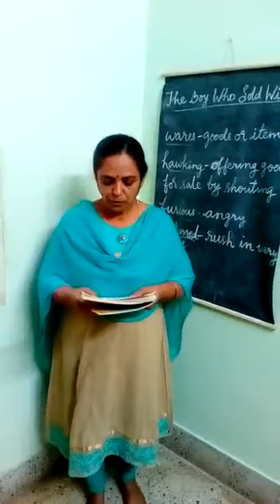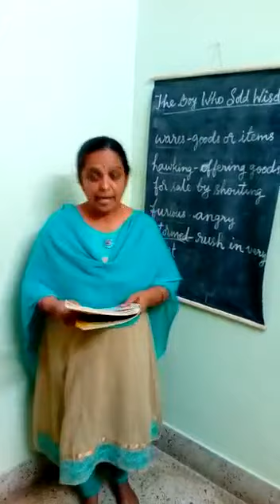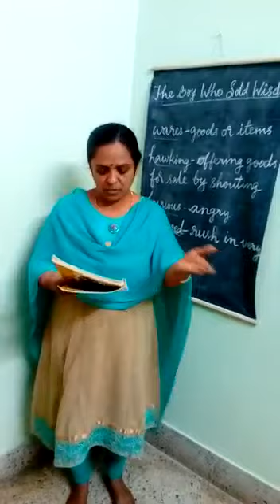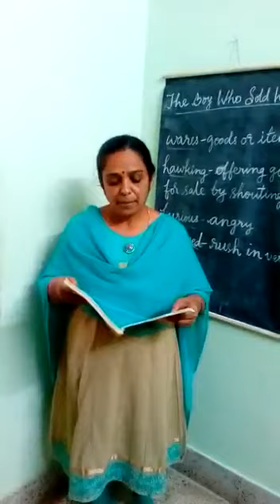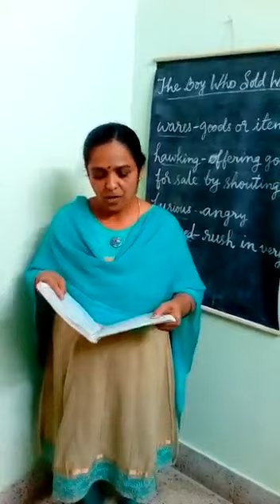English class 8 (state) part 2 wisdom 1st Lang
Video from Savanth😎